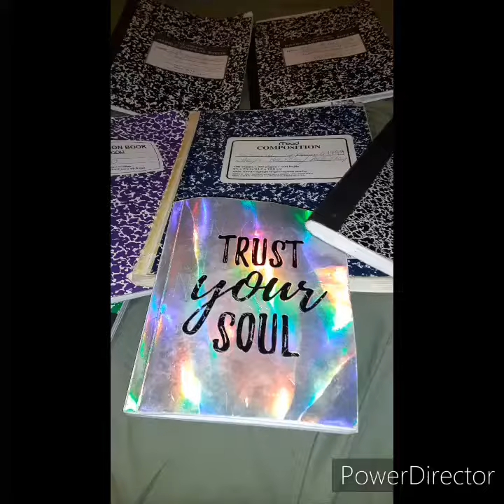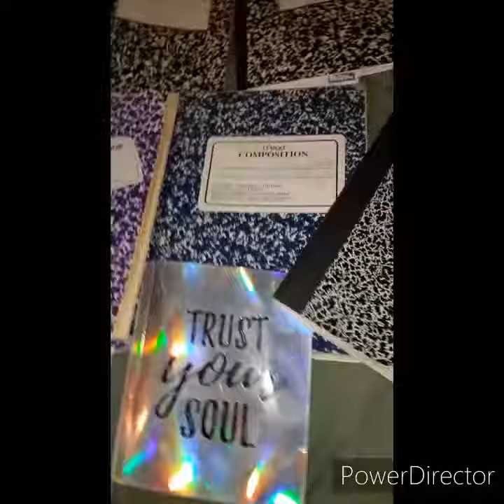5:24 AZION BDAY|D3AR s0nsh1n3z